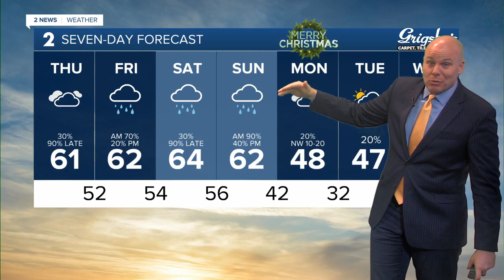Mild temperatures and rain chances into the weekend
Highest chances of rain will be tonight into Friday morning with another round Saturday night into Sunday morning. Cold front will bring chillier temps for Christmas Day.

Meteorologist Michael Seger has your forecast for Dec. 21, 2023.